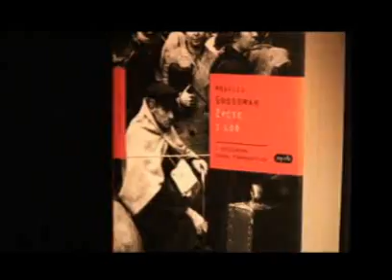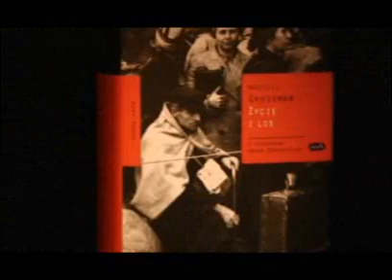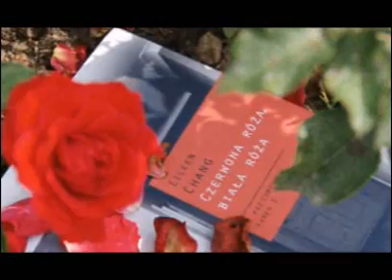NOWY Kanon cz. 1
Agnieszka Wolny-Hamkało i Roman Kurkiewicz o książkach serii Nowy Kanon: "Czyste, nieczyste" Colette, Czerwona róża, biała róża" Eileen Chang, "Nieznane arcydzieło" Honore de Balzac, "Życie i los" Wasilija Grossmana.